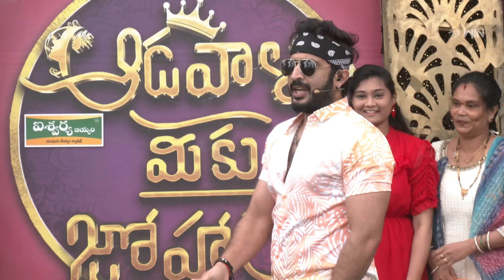Aadavallu Meeku Joharlu | 3rd August 2024 | Full Episode 611 | Anchor Ravi | ETV Telugu